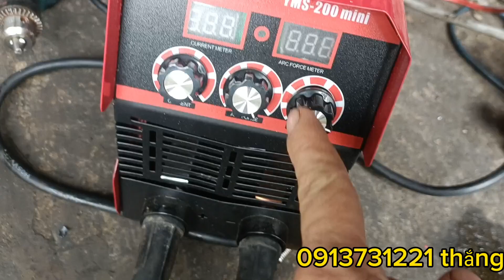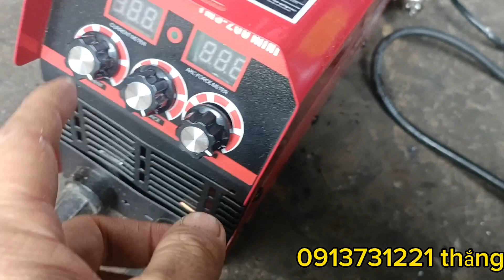máy hàn còn rất mới, máy khoan, máy cắt cầm tay nhờ anh em ủng hộ !